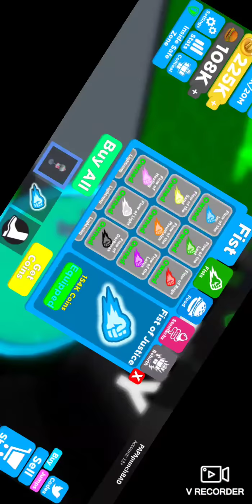Roblox Thick legends with daddy Sophia and Isabella